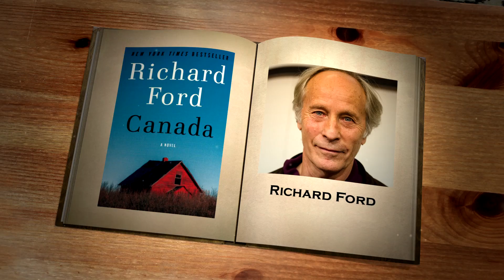Canada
by Richard Ford